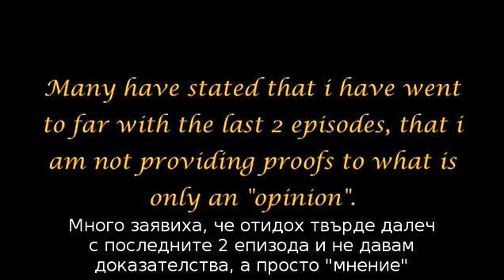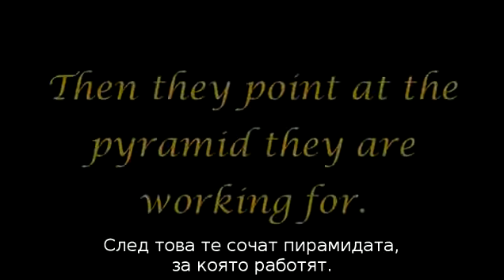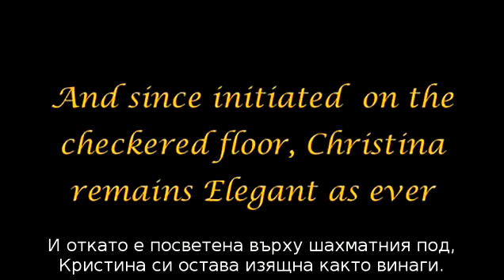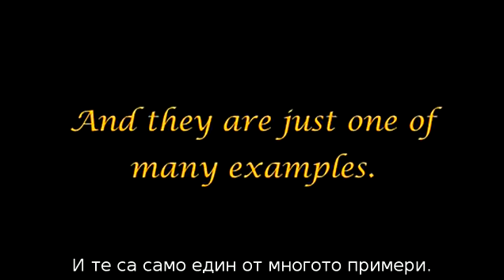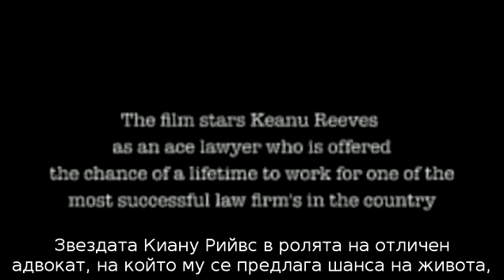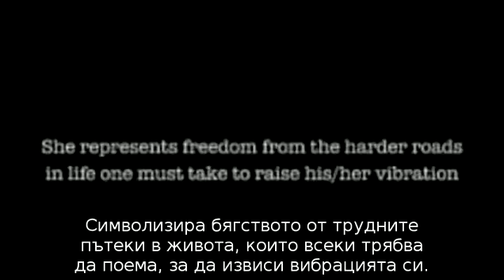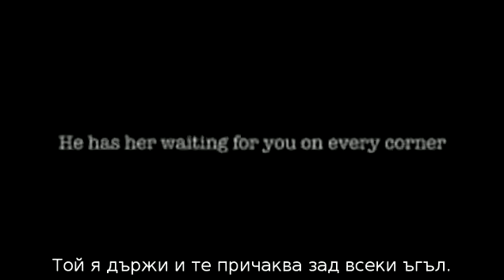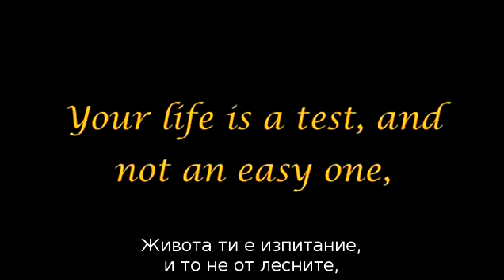The Arrivals pt 13 Lady in Red BG